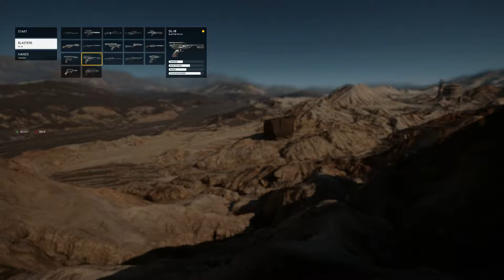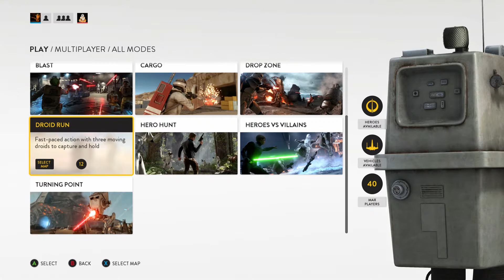Starwars battlefront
Level 70 Starwars Battlefront